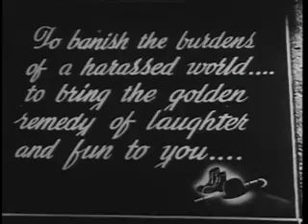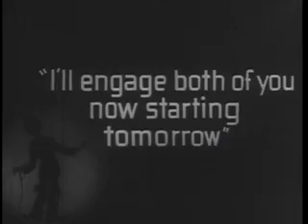charlie chaplin film fest Internet Archive